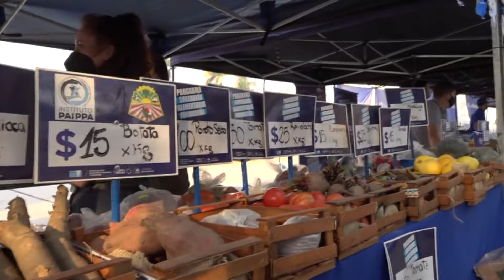GRAN CONCURRENCIA EN LA FERIA REALIZADA EN EL COLORADO